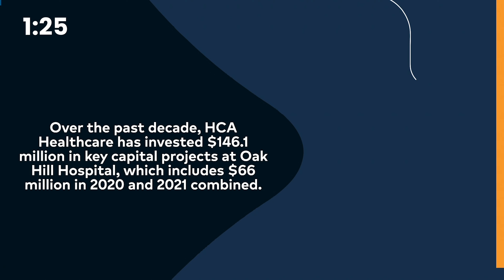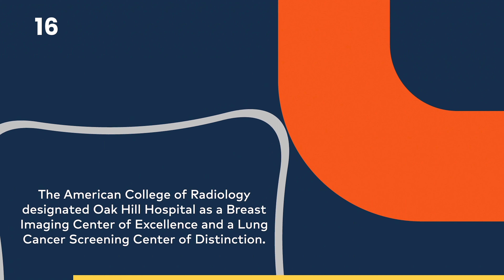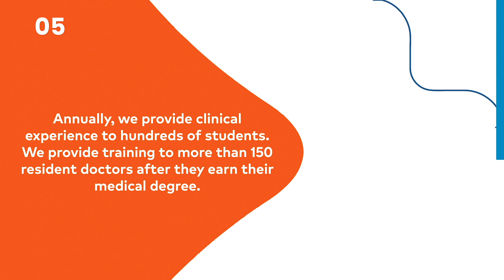HCA Florida Oak Hill Hospital Sign Reveal